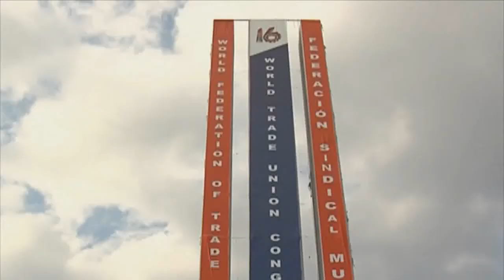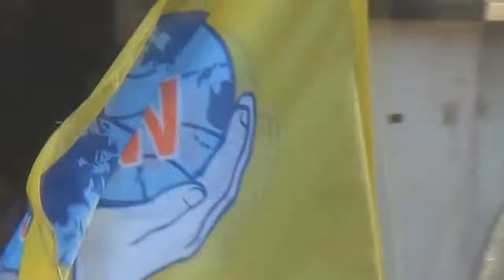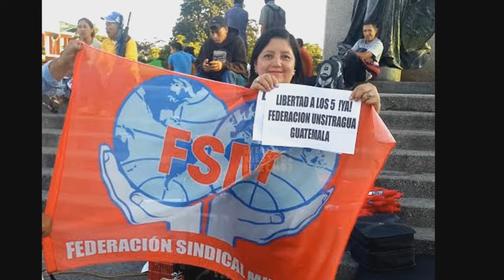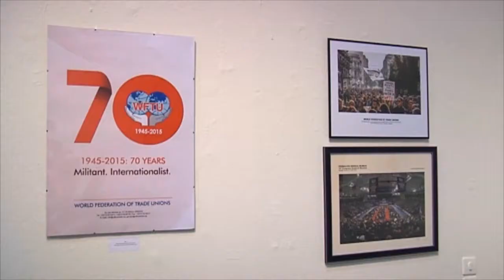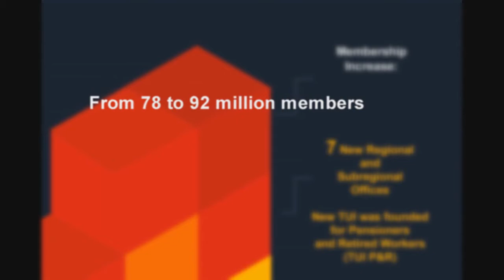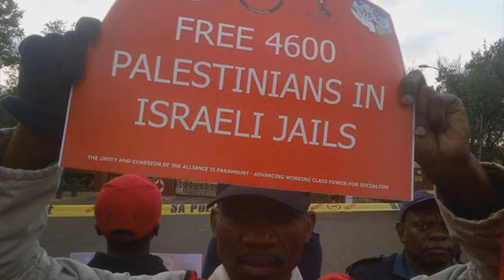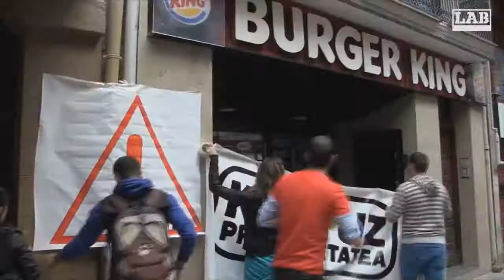17th World Trade Union Congress: WFTU Video Report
The Video of WFTU presented during the 17th World Trade Union Congress in Durban, South Africa.